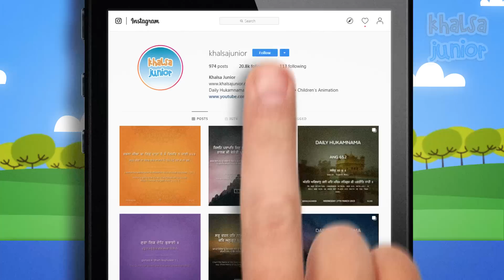Apanee Bhagatee Lai || Khalsa Junior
Your support goes a long way :)